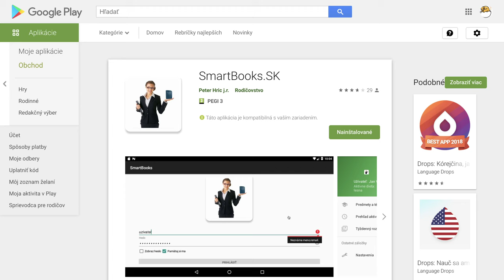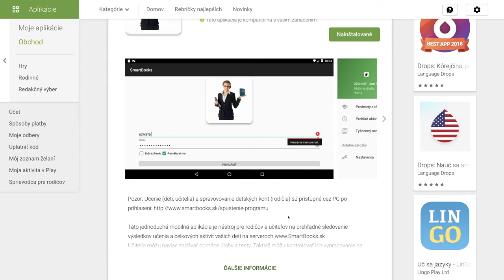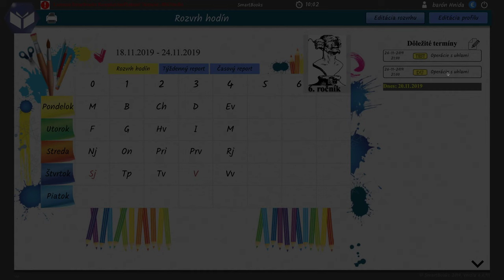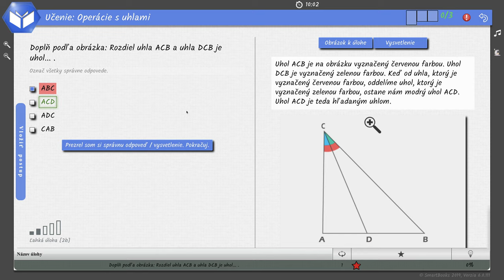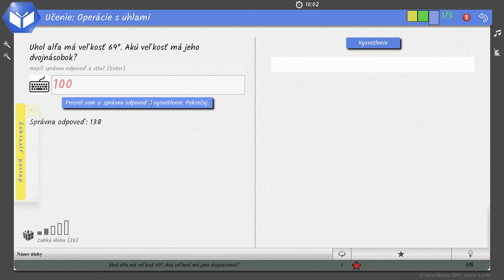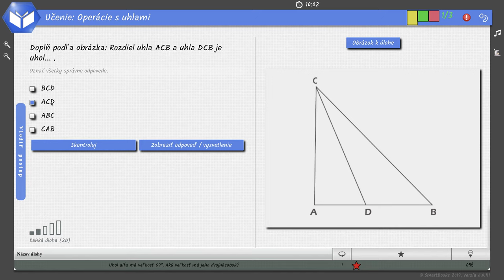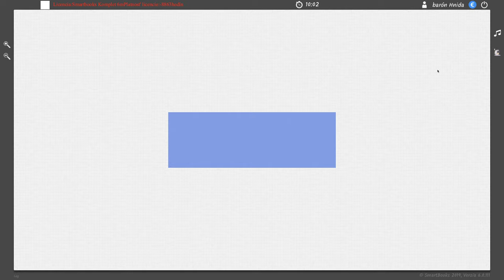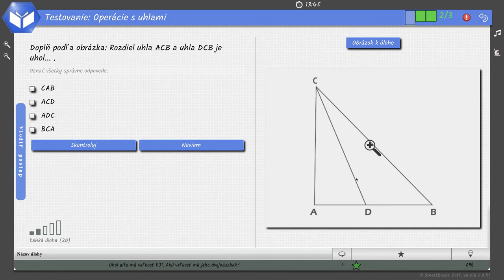Ⓜ️ 10 Pochopka vs test SmartBooks - Matematika s Yetim